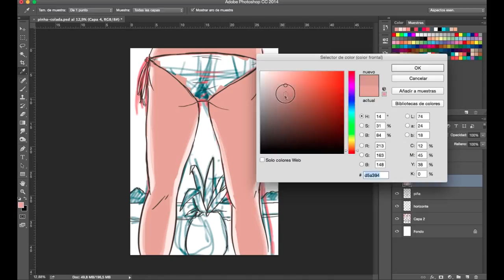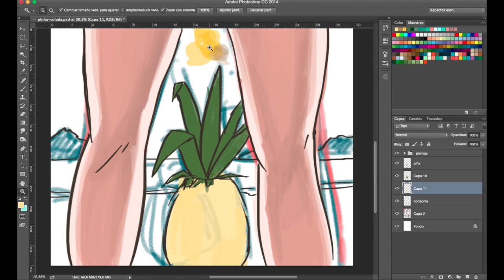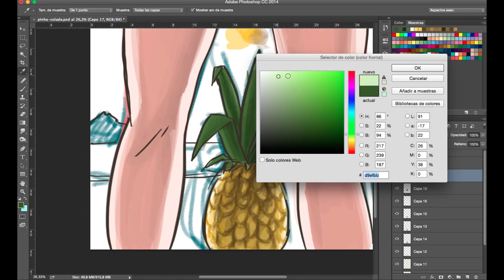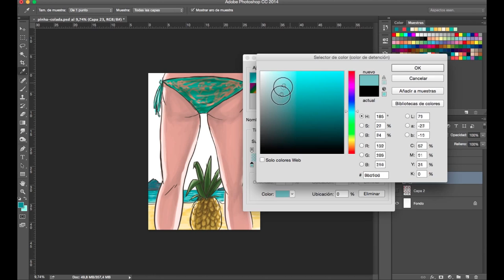Speed painting "Piña colada"